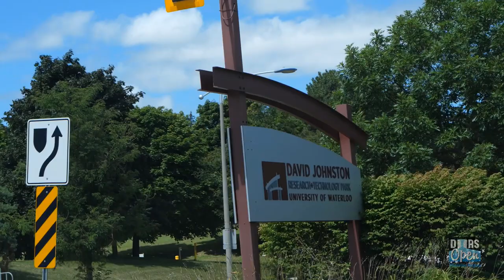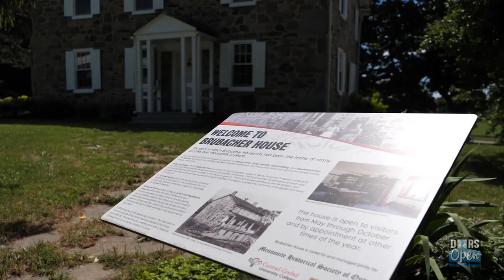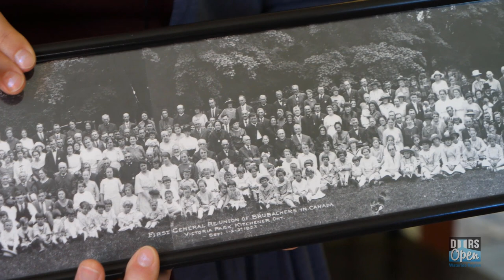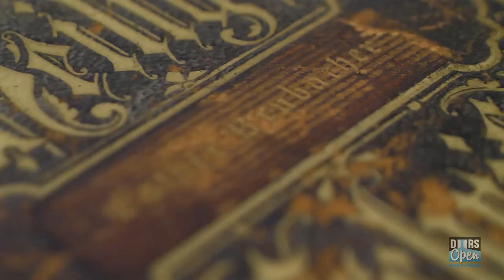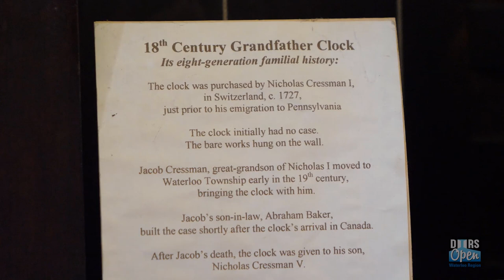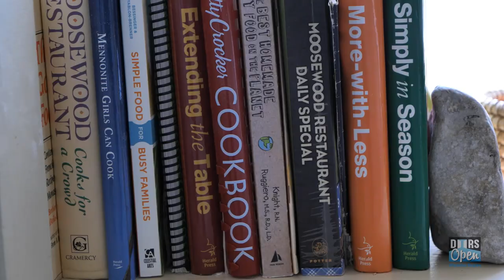Brubacher House: Digital Doors Open Waterloo Region 2020 - Episode 4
Brubacher House: Living & Working In The Museum

Laura & Josh Enns live in a museum — a Mennonite farmhouse built in 1850 which is located smack-dab in the middle of the University of Waterloo tech park. For the past 4 years, the young couple have called Brubacher House their home, living in modern accommodations on the 2nd Floor as they promote and manage the museum and its grounds. They're also working to update the narrative of the land to reflect its origins as territory belonging to the Attawandaron, Huron-Wendat, Anishnaabeg, and Haudenosaunee peoples.

Digital Doors Open Waterloo Region is an entirely virtual experience. This program delivers fascinating stories via video.Digital Doors Open will be delivered in episodes spanning 5 to 10 minutes in length. Episodes will premiere online and on Rogers TV and will launch weekly from late-August through September 19, 2020.

Join our mailing list to receive updates and notifications when episodes are released and be eligible to win exclusive prizes for mailing list members